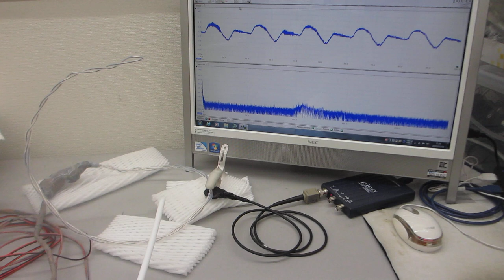超音波プローブによる、スイープ発振システムーーオリジナル超音波プローブによる超音波伝搬制御実験ーー（超音波システム研究所）